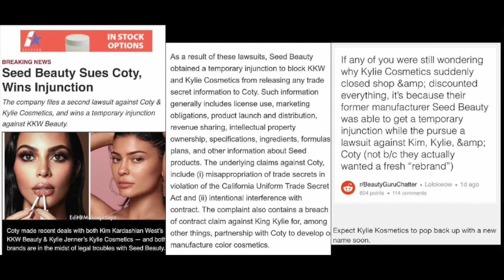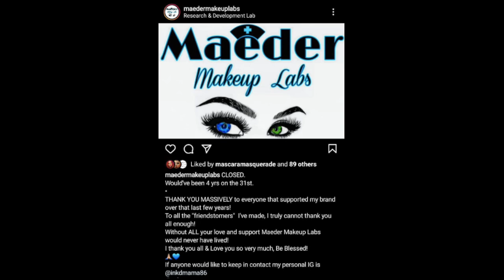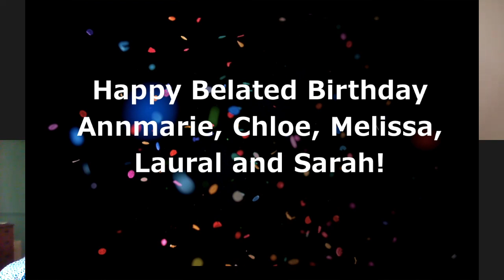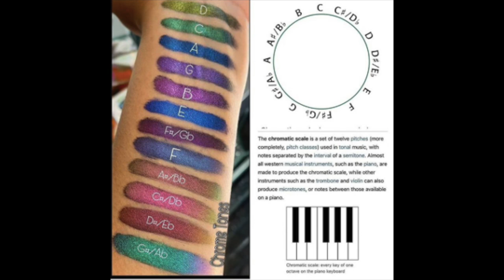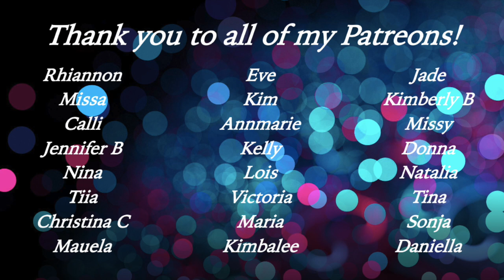Releases and Rants May 19th 2021 | The One With The Body Makeup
This series is inspired by @SamanthaMarchxo's WillIBuyIt series. All pictures have been sourced from the Instagram accounts of @theindiemood, @beautynewsofficial, @indiemakeupspotlight, @trendmood1, @bellezaxatodos, @indiemakeuphotspot, @makeupreleaseradar and @makeupworldnews. Big thanks to everybody who tagged me in content– you’re awesome!!

Brands:

Sprklys Glitter Gloss
Touch of Glam